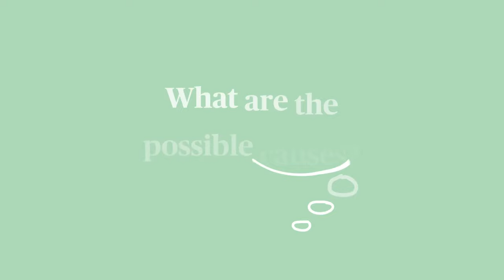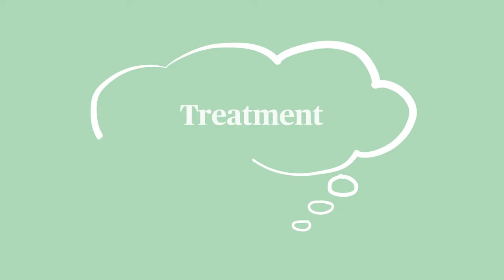Your health FAQs: Waking up at night shaking with a racing heart | AXA Health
Lane Wells from AXA Health’s 24/7 health support line for members looks at some of the possible causes and treatments for waking up at night feeling tremulous with an elevated heart rate.

There are various reasons why we may wake up feeling tremulous, and while this can be quite alarming, it’s often not due to any emergency. The most common reasons that we may experience tremors, or the shakes are due to low blood sugar levels and anxiety. However, as it can be difficult to understand the cause without a full examination, and because these symptoms could indicate an underlying condition, it would be sensible to get in touch with your GP for an assessment.

Got a health question? Our 24/7 health support line for members service allows you to ask our team of friendly and experienced nurses, midwives, counsellors and pharmacists about any health topic.

About AXA Health:

As AXA UK’s health and wellbeing specialists, we were founded in 1940 by doctors and hospitals working together to give more people better access to healthcare. We’ve grown to become part of one of the biggest insurance groups in the world with our mission to help people be the best version of themselves. We provide you with the support you need to find your own route to wellbeing with access to clinical expertise and the latest health, lifestyle, and fitness advice.